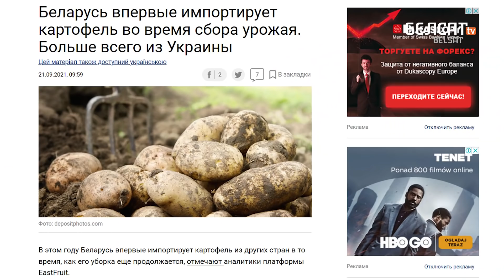Лукашэнку чакае лёс бульбы | Лукашенко ждет судьба картошки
"Крэпкі хазяйственік" дагаспадарыўся. Бо трэба было саджаць бульбу, а не людзей. Падрабязнасці беларускага агратрэшу – новы фельетон Змітра Лупача.

"Крепкий хозяйственник" дохозяйничался. Потому что нужно было сажать картошку, а не граждан. Подробности беларусского агротреша – новый фельетон Змитра Лупача.

Калаж з фота: president.gov.by